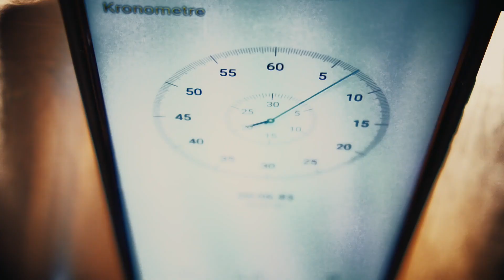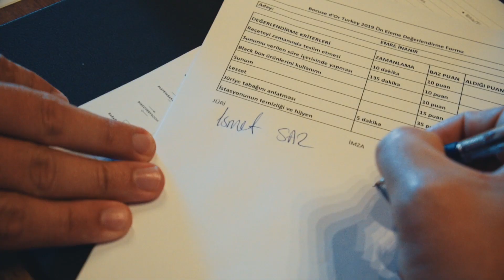Bocuse d’Or Türkiye Ön Elemeleri 2019 - Gastronometro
Dünyanın en prestijli aşçılık yarışmalarından Bocuse d’Or’un Türkiye ön elemeleri Gastronometro’da gerçekleşti.
Finalistler, Sirha 2019’da yarışacak ve kazanan şef 2020’de Türkiye’yi Estonya’da  temsil edecek. Finalist şeflere başarılar dileriz.